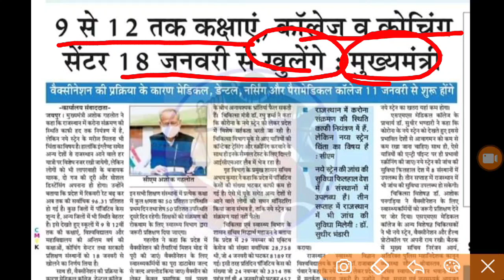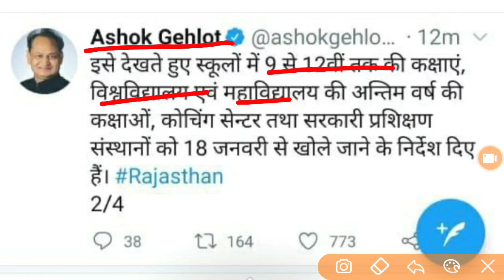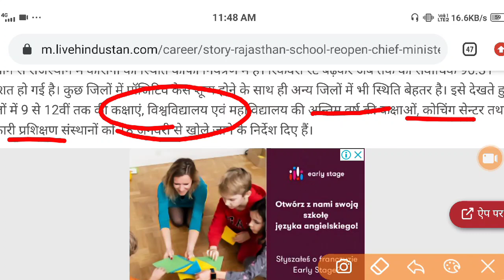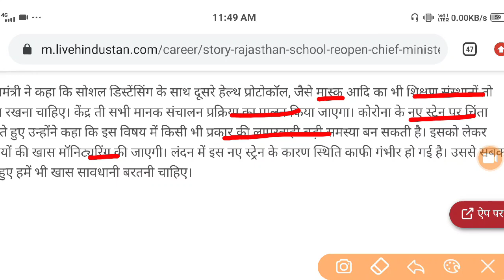राजस्थान में 18 जनवरी से खुलेंगे स्कूल, कोलेज, कोचिंग सेंटर | school college kab khulenge | reopen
Hi

4 January school college coaching reopen news

Related searches-
Kerala board
Orissa board
Odisha board exam
Meghalaya board
Manipur board
Assam board
Mizoram board
Nagaland board
Tamil Nadu board
Tripura board